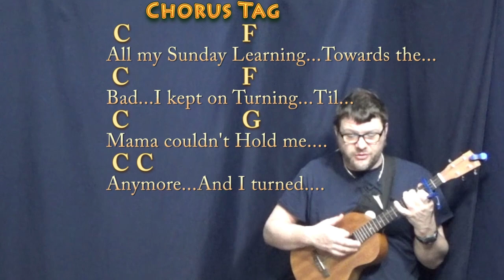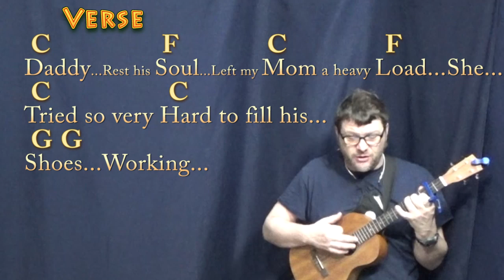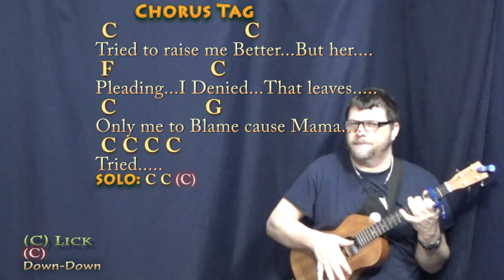Mama Tried (Merle Haggard) Bariuke Cover Lesson with Chords/Lyrics - Capo 2nd Fret